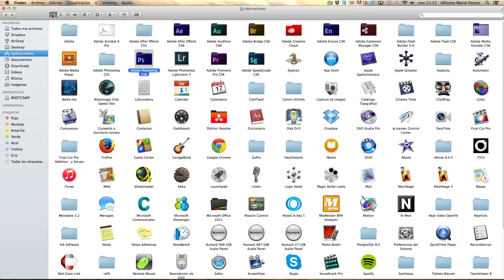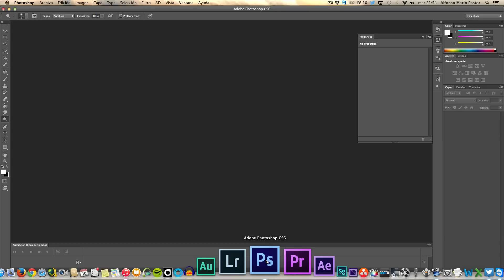Traducir Photoshop CS6 OSX Inglés a Español | Enlace actualizado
En este tutorial os enseño como podeis traducir Photoshop CS6 de la version OSX de Inglés a Español.

Para poder hacerlo os dejo el enlace con los ficheros necesarios para descargar: